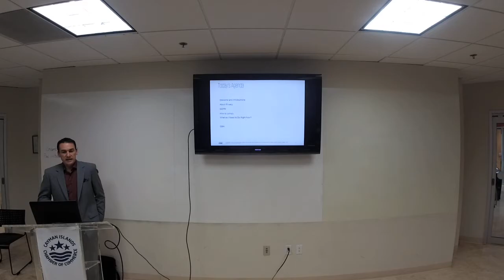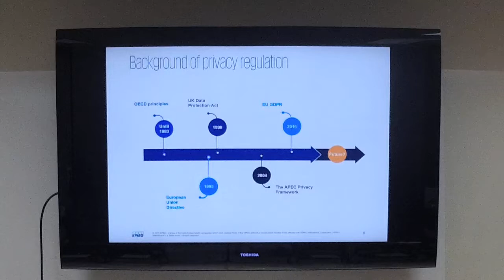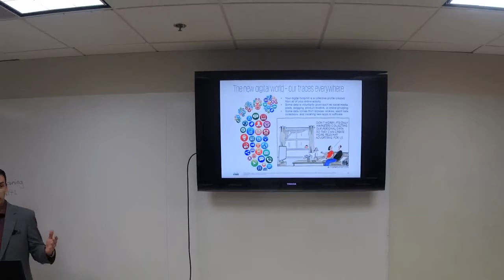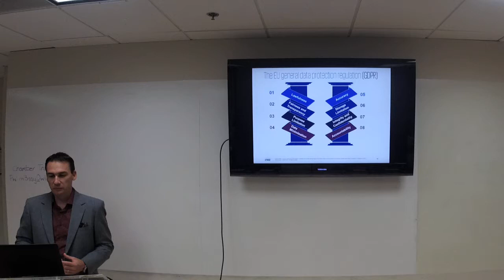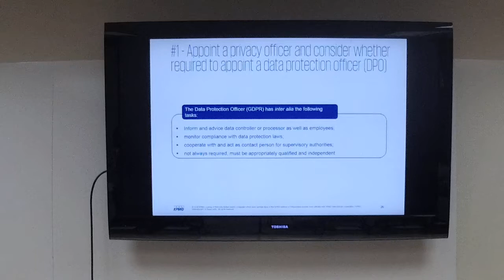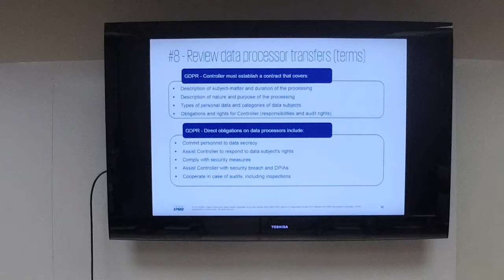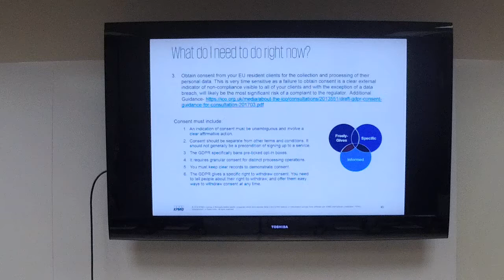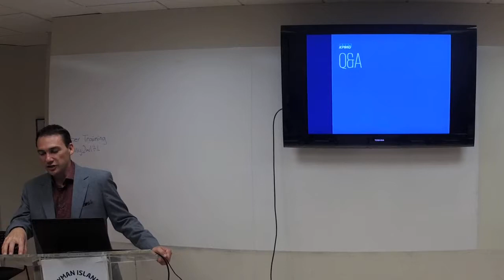SME Workshop: GDPR Law Explained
On May 25, 2018 the General Data Protection Regulation (GDPR) was implemented by the European Union (EU).

The Cayman Islands Chamber of Commerce strives to the local small business community by holding workshops on key topics that will help entrepreneurs and MSME owners to develop their businesses and grow in the private sector.

This latest SME workshop focused on the GDPR Law, providing explanations as to how it will affect the Cayman Islands business community.

If the audio is a little quiet, we recommend you wear headphones whilst watching.